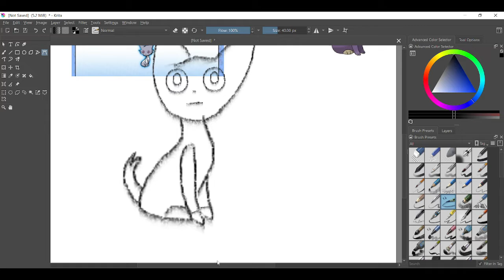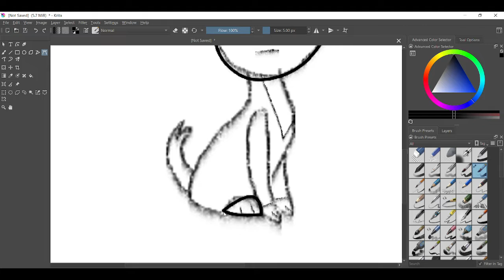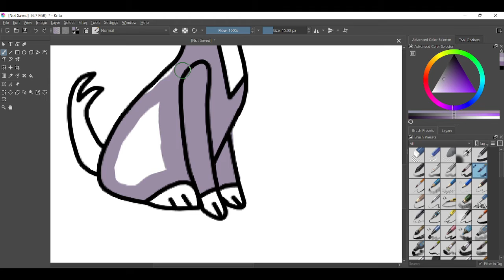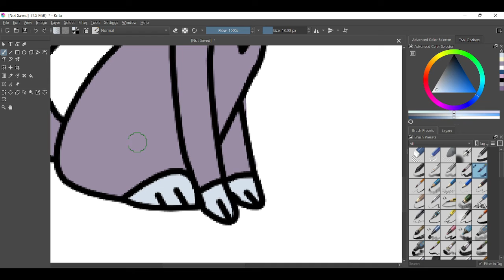Esploin Speedpaint (Espurr/Purrloin Fusion)